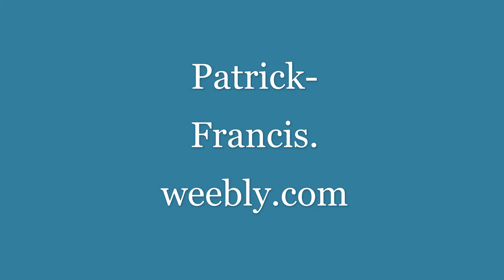Patrick Francis - Abstracts